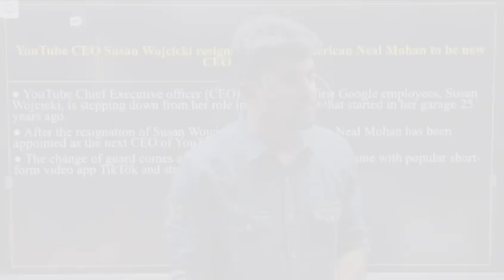Bank Of India Credit/IT Officer GA Questions